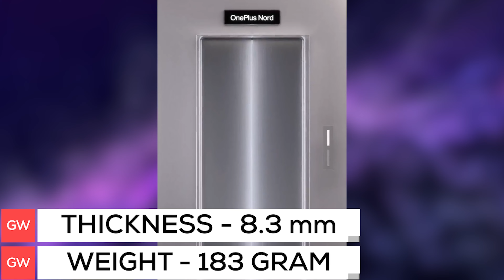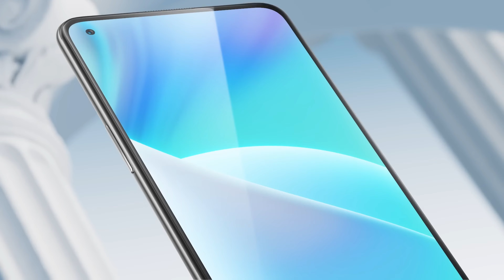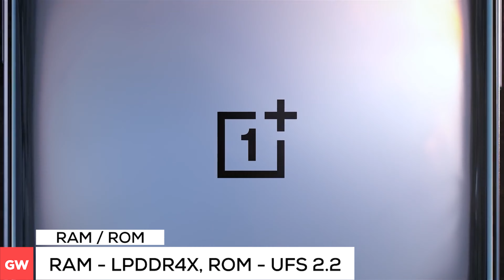🔥 OnePlus Nord CE 3 Lite India Launch CONFIRMED!!! | OnePlus Nord CE 3 Lite Specs, Price, India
Hello,

In this video, I am going to tell you about ONEPLUS NORD CE 3 LITE specs, price, features, India launch date in Hindi.

Topic Covered -

oneplus nord ce 3 lite specs
oneplus nord ce 3 lite price
oneplus nord ce 3 lite features
oneplus nord ce 3 lite launch date in India
oneplus nord ce 3 lite first looks
oneplus nord ce 3 lite hands-on
oneplus nord ce 3 lite performance
oneplus nord ce 3 lite gaming test
oneplus nord ce 3 lite gsmarena